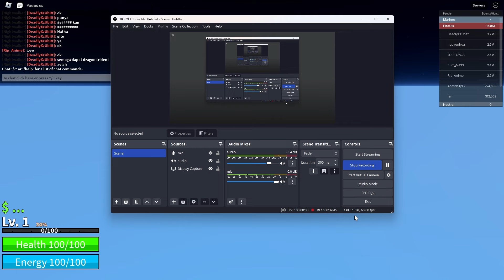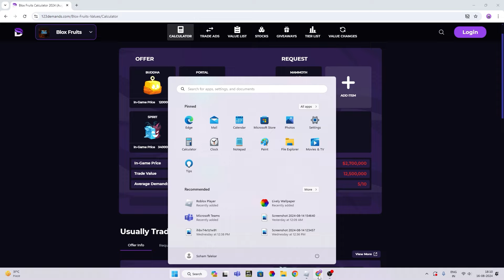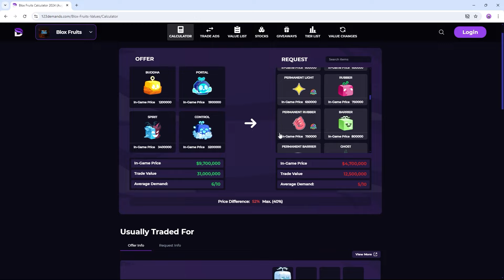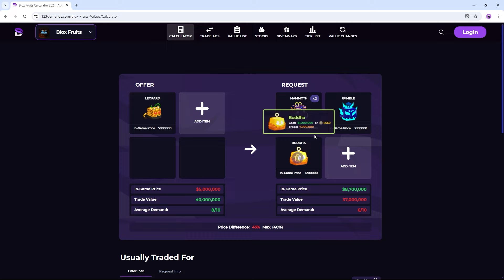Trading Leopard Fruit For Hours In Blox Fruits | HINDI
Trading Leopard Fruit For 24 Hours In Blox Fruits

Definitely not solo leveling in roblox blox fruit